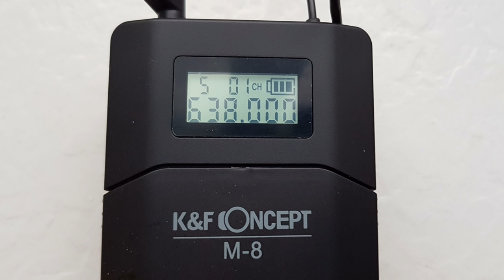⚡️ Test - Funkmikrofon - K&F Concept M8 ⚡️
Diesmal ein kurzer Test eines Funkmikrofon.
K&F Concept M8

Ich bin von den Teilen doch Recht begeistert. Dachte nicht, das man um doch wenig Geld auch ein gutes Funkmikrofon bekommt. Los geht´s ...

⚡️ Outdoor Kochen ⚡️

⚡️ Schlafen ⚡️

⚡️ Diverses ⚡️

▶️ Rucksack - Wisport raccoon 45
▶️ Outad Klappstuhl